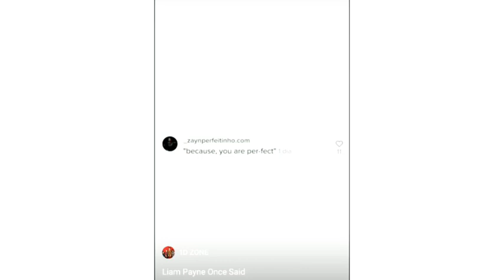#2 Liam Payne Once Said